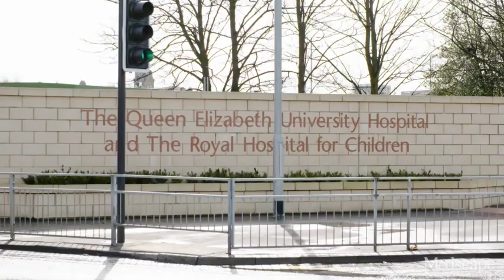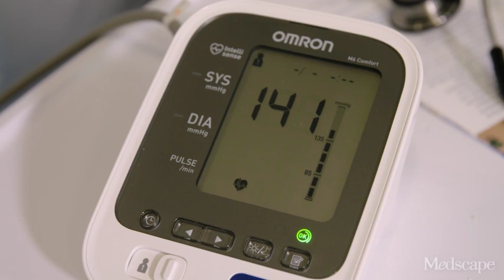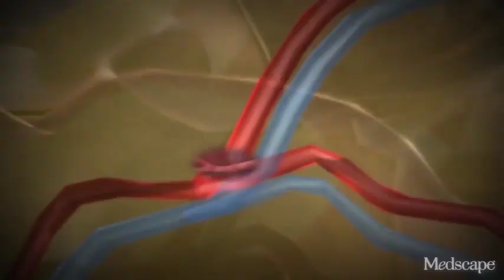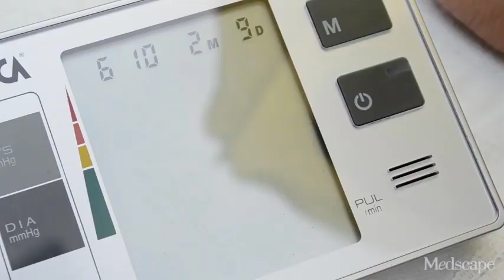Rhythm and Stroke: Notes on Atrial Fibrillation | Assessing the AF Effect | MedscapeTV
Atrial fibrillation (AF) is the most common of the sustained cardiac arrhythmias, and studies predict that the number of people affected could double in Europe by 2060 because of an aging population. Although often asymptomatic, AF can lead to catastrophic consequences: it's known to increase the risk for ischemic stroke nearly fivefold, and strokes associated with AF are more likely than other types to be fatal or leave people disabled. Anticoagulant therapy is highly effective in preventing stroke caused by AF, but only a third of patients with AF are currently receiving these drugs.

Researchers and physicians at the University of Glasgow are investigating strategies to prevent and treat stroke in patients with AF and are questioning why more patients are not receiving such therapies.